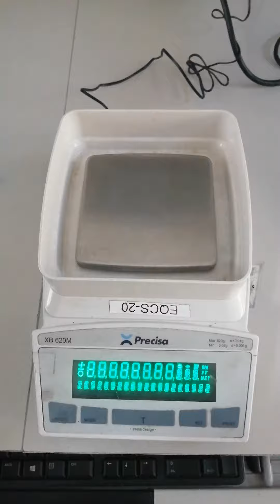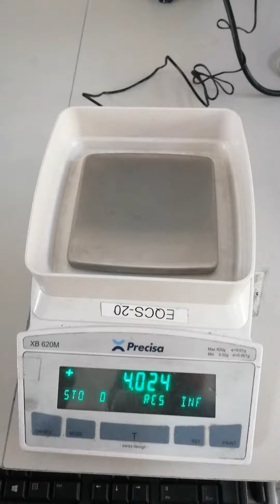CO20070043 MARCA: :PRECISA TIPO:XB 620 M